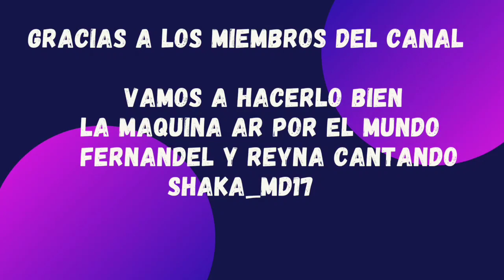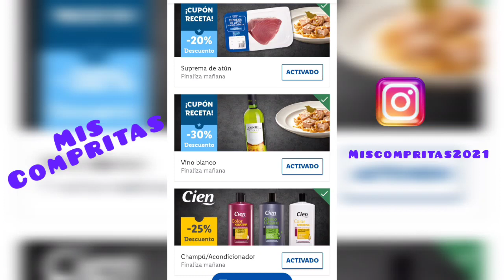FOLLETO/CATALOGO LIDL super ahorro con las páginas amarillas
Hola familia!! Os traigo el catálogo lidl de esta semana que empieza el MIÉRCOLES 13 sábado 16 y lunes 18 con OFERTAS en alimentación y bazar, en catálogo de alimentación con buenas ofertas en páginas amarillas y en el catálogo de bazar está semana ofertas para la creatividad y ropa interior compuesta por algas si os gusta darle un like suscribiros y compartirlo es gratis...besitos 🤗 🤗

REDES